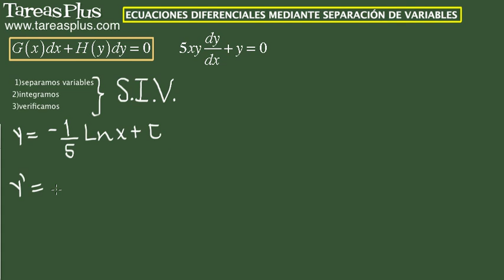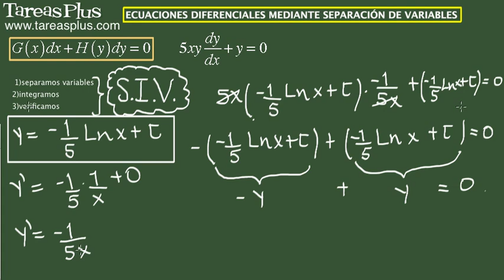Solución a una ecuación diferencial mediante separación de variables. Ejercicio 1 de 15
Serie de problemas de ecuaciones diferenciales sobre la solución de una ecuación diferencial mediante separación de variables. Problema número 1 de quince ejercicios propuestos